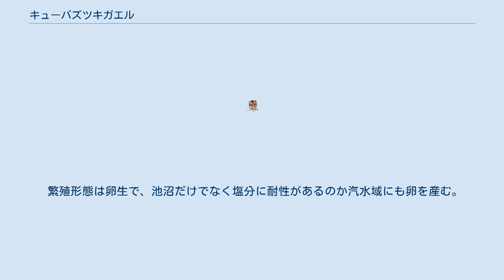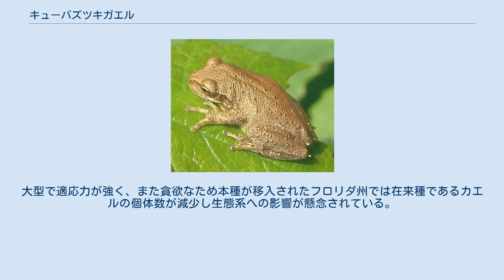キューバズツキガエル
キューバズツキガエル（Osteopilus septentrionalis）は、両生綱無尾目アマガエル科に分類されるカエル。
別名キューバアマガエル。
 イギリス（ケイマン諸島）、キューバ、バハマに自然分布。
アメリカ合衆国（ハワイ州、フロリダ州）、イギリス（イギリス領ヴァージン諸島）、コスタリカ等に移入。
 体長4-14cm。
体色は褐色、黄褐色、灰色等で個体変異が大きい。
 頭部の皮膚は、頭蓋骨と癒合し硬質になっている。
指先にある吸盤は大型で、鼓膜の直径よりも大きい。
 平地から山地の森林等に生息する。
夜行性で、街灯に集まることもある。
 食性は動物食で、昆虫類、節足動物、小型両生類、小型爬虫類、小型鳥類等を食べる。
 繁殖形態は卵生で、池沼だけでなく塩分に耐性があるのか汽水域にも卵を産む。
 ペットとして飼育されることもあったが、日本にはあまり輸入されていなかった。
 貨物等に紛れ、カリブ海沿岸やハワイ等に移入された。
大型で適応力が強く、また貪欲なため本種が移入されたフロリダ州では在来種であるカエルの個体数が減少し生態系への影響が懸念されている。
日本には移入・定着していなかったが、2006年に外来生物法により特定外来生物に指定された。